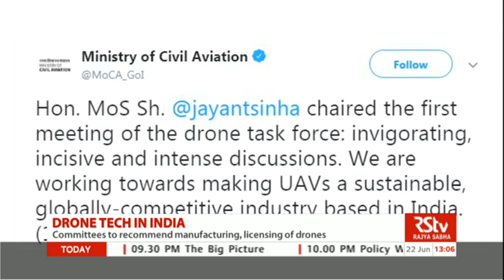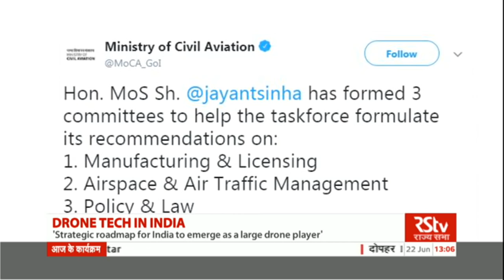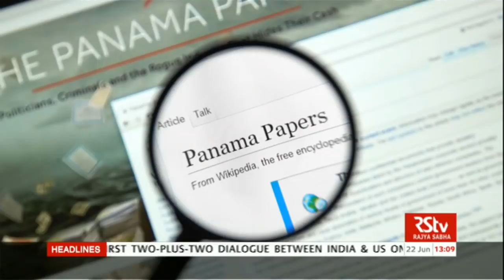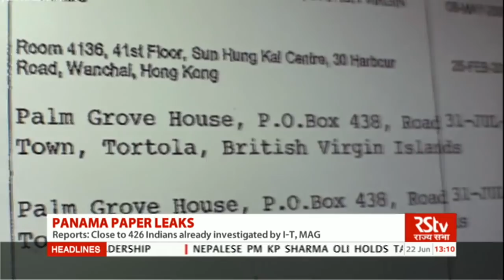English News Bulletin – June 22, 2018 (1 pm)